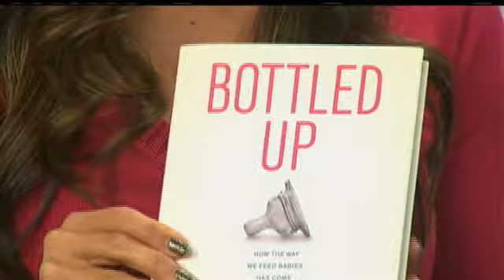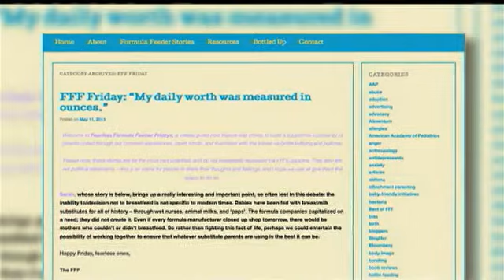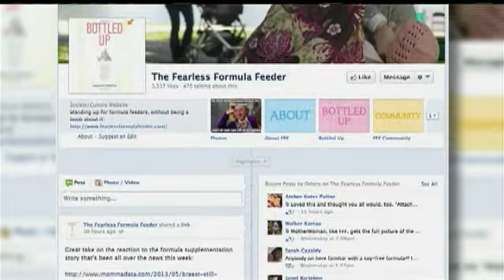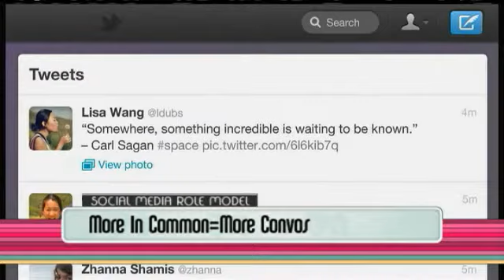Life Love Shopping - May 21 Part 2